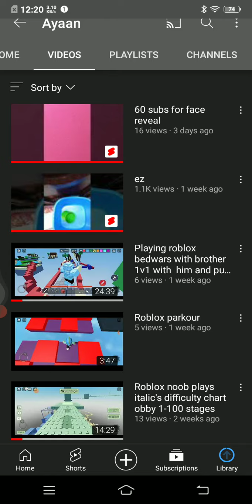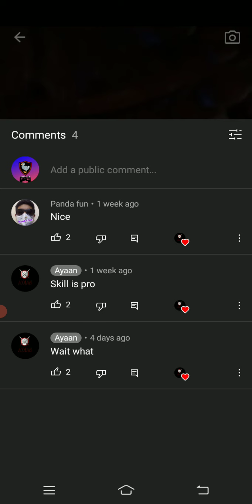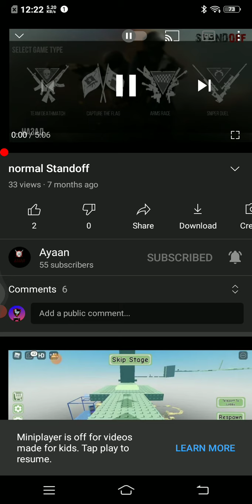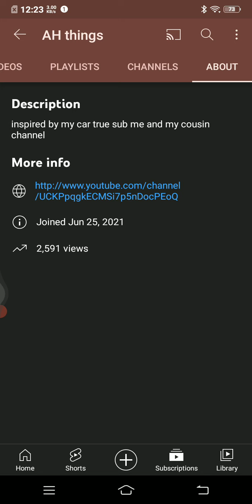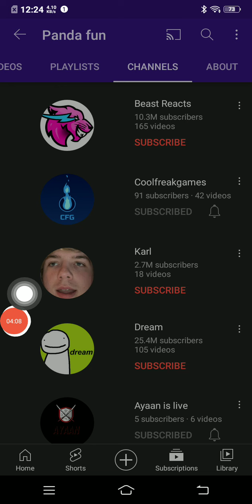reacting to ayaan and AH Hindi things